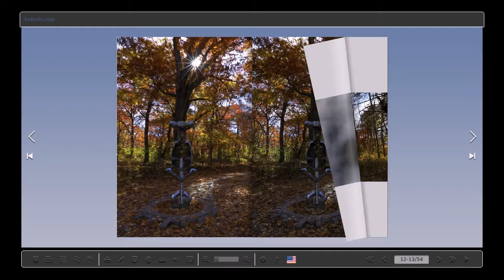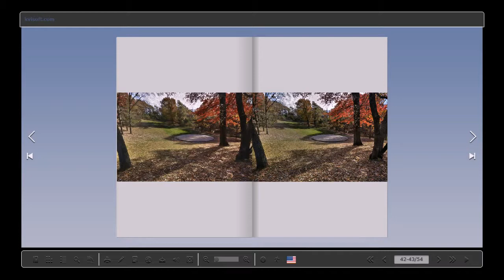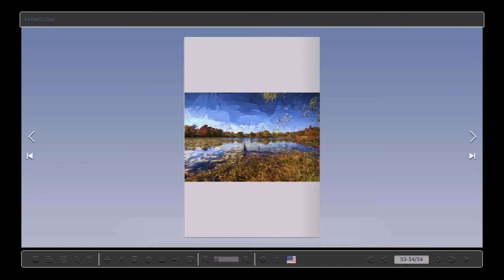Caponi Art Park Eagan MN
All photos taken Oct 2014. Some photos have been modified to give a painting or sketch type effect